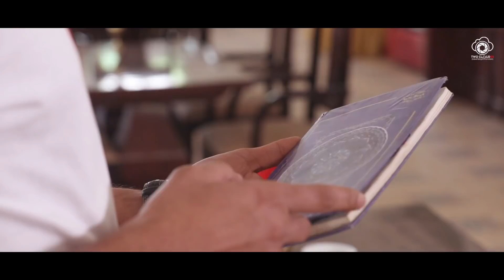SONALI AND NITESH PRE WEDDING | TWO CLOUDSS WEDDING AND EVENTS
THE FIRST TIME YOU TOUCHED ME,
I KNEW I WAS BORN TO BE YOURS...

the cutest couple - SONALI AND NITESH.